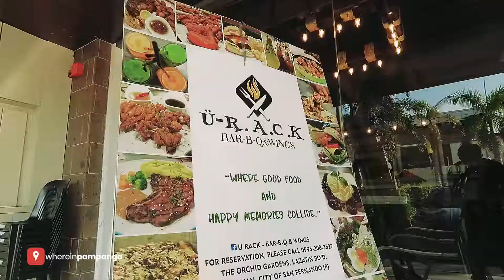Ü RACK Bar-B-Q & Wings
Join us here at Ü RACK Bar-B-Q & Wings where good food and happy memories collide! Taste their new sumptous dishes which you will also see at SM Telabastagan starting May 18, Friday!

Location: The Orchids Gardens, Lazatin Blvd., San Juan, City of San Fernando, Pampanga
Hours: 11:00 am to 10:00 pm (Monday to Sunday)

for more great discoveries.